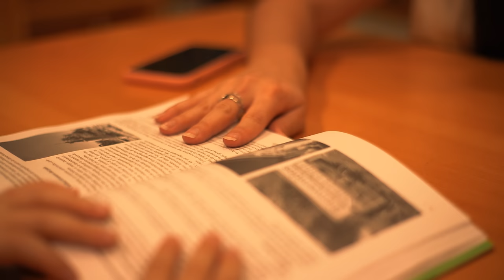Gabi Arismendi - Arca de Noé (Video Oficial)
Gabi Arismendi Arca de Noe

Montevideo, Uruguay